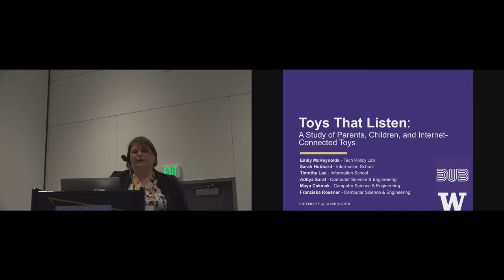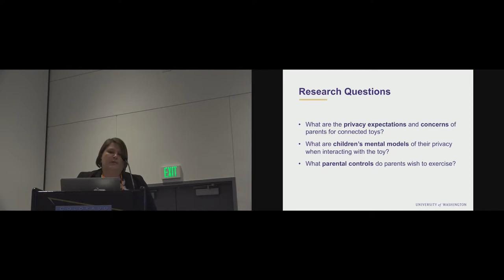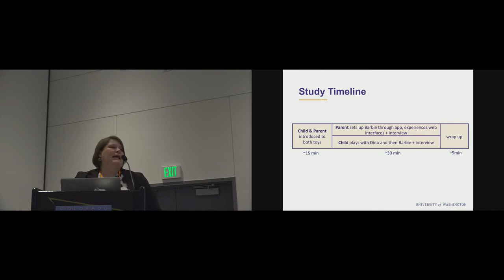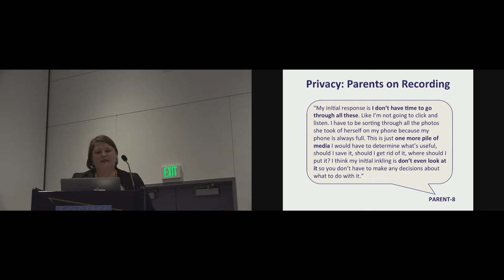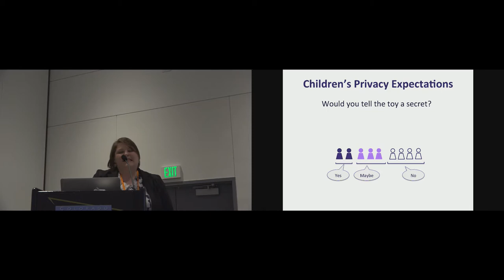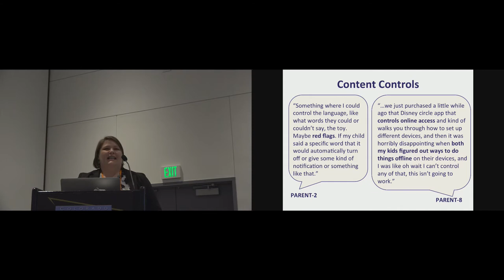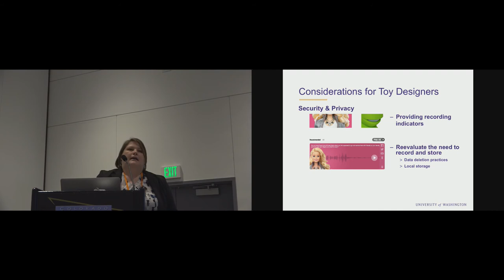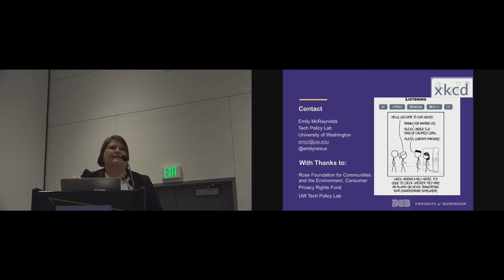Toys That Listen: A Study of Parents, Children, and Internet-Connected Toys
Emily McReynolds, Sarah Hubbard, Timothy Lau, Aditya Saraf, Maya Cakmak, Franziska Roesner

Session: Emerging Privacy

Abstract
Hello Barbie, CogniToys Dino, and Amazon Echo are part of a new wave of connected toys and gadgets for the home that listen. Unlike the smartphone, these devices are always on, blending into the background until needed. We conducted interviews with parent-child pairs in which they interacted with Hello Barbie and CogniToys Dino, shedding light on children's expectations of the toys' "intelligence'" and parents' privacy concerns and expectations for parental controls. We find that children were often unaware that others might be able to hear what was said to the toy, and that some parents draw connections between the toys and similar tools not intended as toys (e.g., Siri, Alexa) with which their children already interact. Our findings illuminate people's mental models and experiences with these emerging technologies and will help inform the future designs of interactive, connected toys and gadgets. We conclude with recommendations for parents, designers, and policy makers.